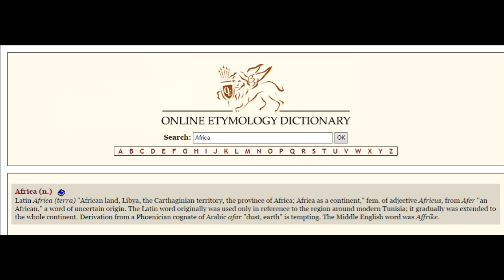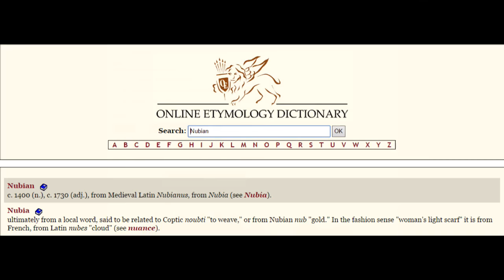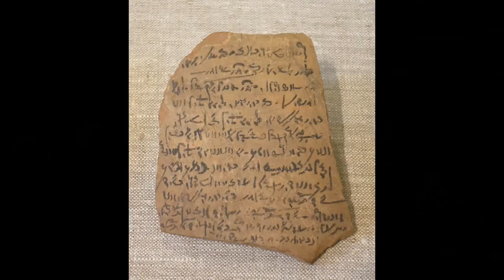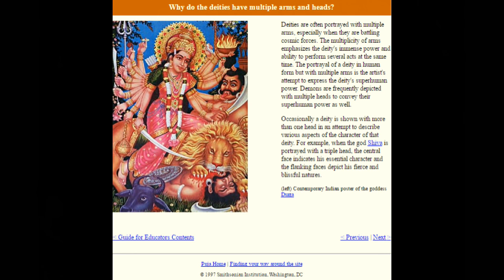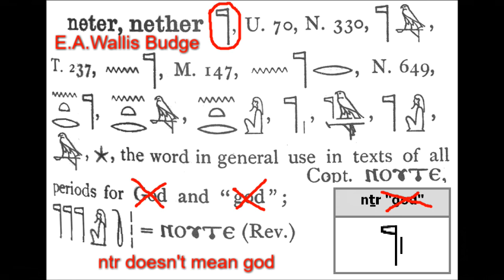Ngozi Who Were The Ancient Egyptians And Where Are They Now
NGOZI BREAKS DOWN THE EGYPTIAN PARADIGM